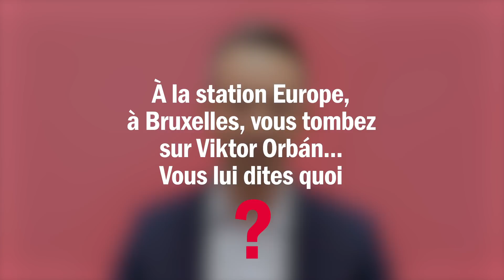« Emmanuel Macron is too liberal for me” - L’interview EuropeOrNot de Ian Brossat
La résistance, Alan Turing, 99 luftballons, Airbus,... L'interview Europe or not de Ian Brossat.